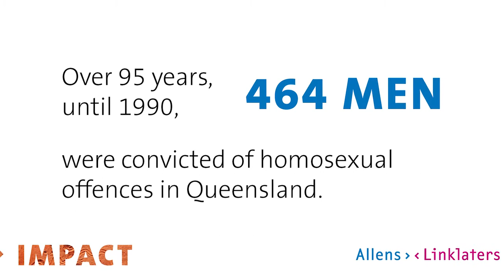Righting the wrongs of the past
It was a historic day when Queensland Premier Annastacia Palaszczuk stood before Parliament this year to offer an apology to members of the LGBTI community who were convicted of historical homosexual activity in Queensland, and introduce legislation to expunge these historical convictions.